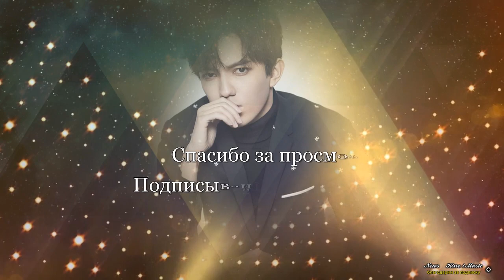📣 Как зрители просят Димаша спеть на БИС ✯SUB✯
Выступление Димаша на Славянском базаре -2017 Как зрители просят Димаша Кудайбергена  спеть на бис.